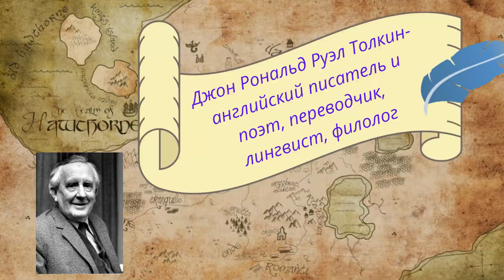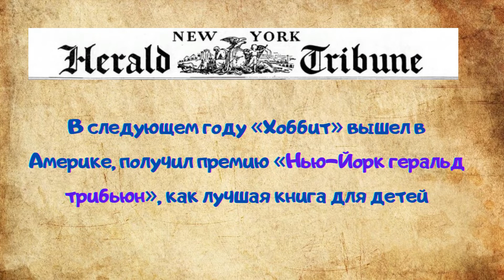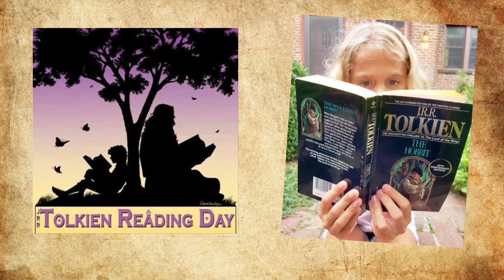«Писатель + Книга = Юбилей»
Джон Рональд Руэлл Толкиен — знаковая фигура в мировой культуре. Написав «Хоббита» и «Властелина колец», Толкиен создал больше, чем просто увлекательные книги. Он подарил человечеству целый мир. Одни его изучают, другие в нем отдыхают, а третьи в него просто верят.
 «Хоббиты – это те, кем я хотел бы быть, но никогда не был. Они не умеют воевать и всегда собираются вместе, чтоб прийти к договоренности»
                                                  Джон Толкин